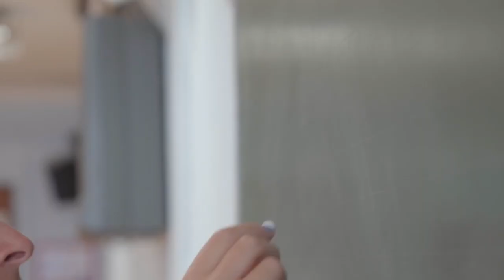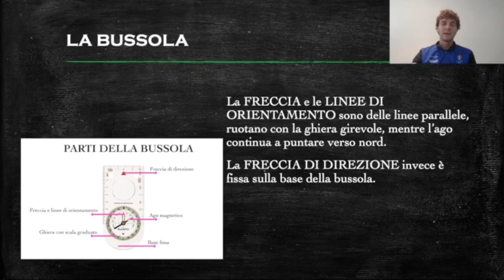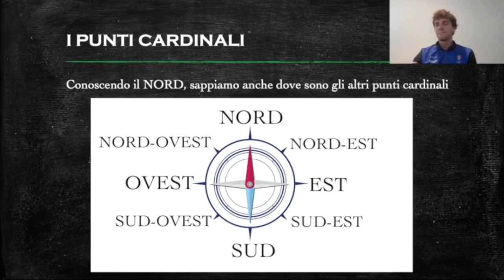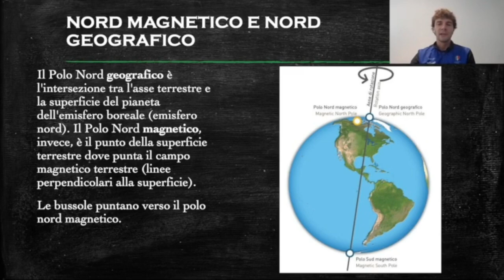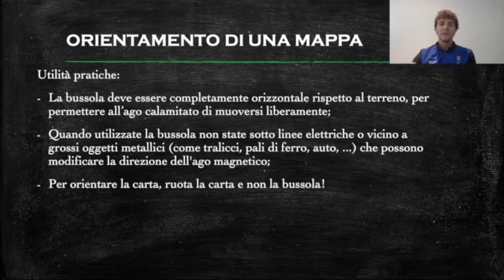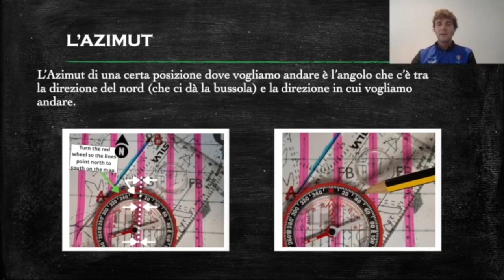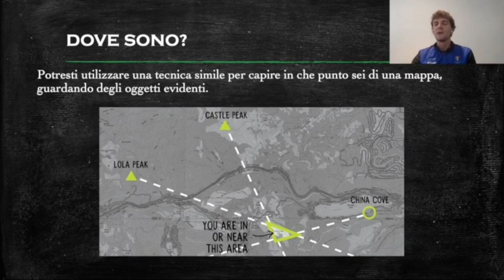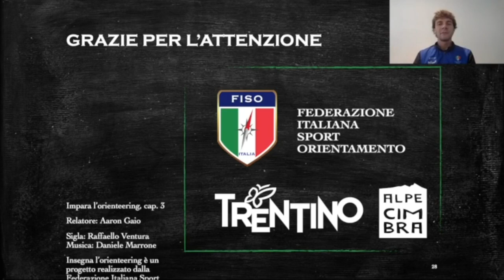Impara l'orienteering, cap. 7 - Uso della bussola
Di cosa parliamo:
il focus di questo video è la bussola; viene spiegata la teoria del suo funzionamento e l’utilizzo che se ne può fare in un’attività di orienteering.

00:49 Cosa è la bussola
02:38 I punti cardinali e la rosa dei venti
05:27 Il Nord magnetico e il Nord Geografico
07:18 Orientamento della mappa
08:55 L'azimut
10:40 Procedere in una direzione usando la bussola
12:45 Andare da un punto ad un altro
14:05 Quiz

Questo capitolo è stato presentato da:
Aaron Gaio: tecnico formatore di II livello e Presidente del Comitato Trentino, ha esperienza come responsabile delle attività giovanili. Con un dottorato in Didattica della Matematica, lavora come insegnante nelle scuole superiori.